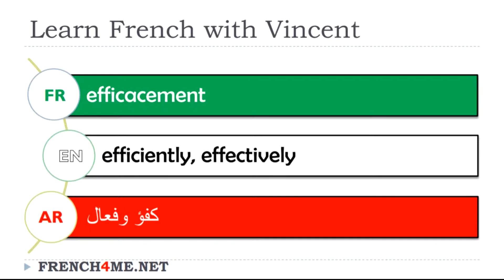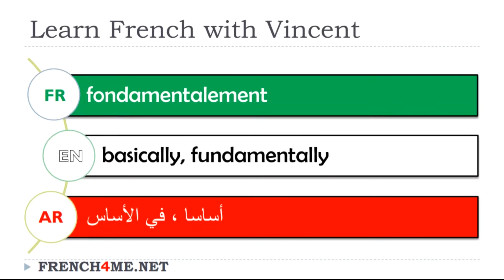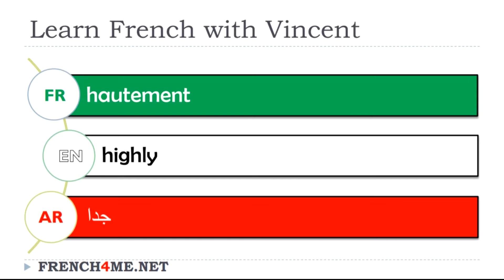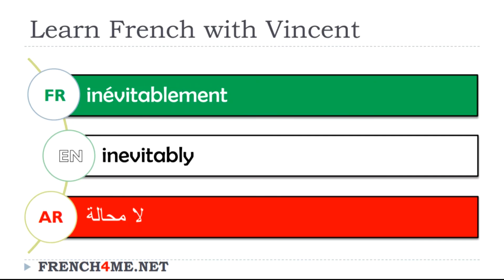Exercice video # Vocabulaire # Français Anglais Arabe # Adverbes # 6